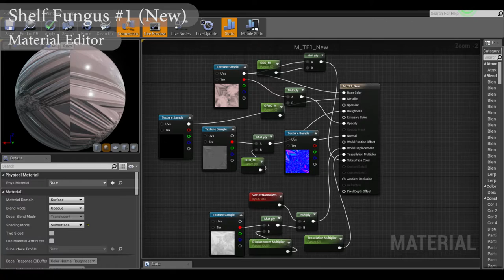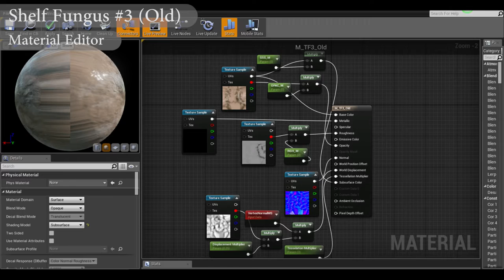Organic Texture Scene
This personal project was kind of a stretch for me. I had never really done any sort of organic modeling OR texturing. I was not sure how the end product would come out. Through using various materials in Substance Painter and tweaking them to fit reference, I came out with quite an awesome result.